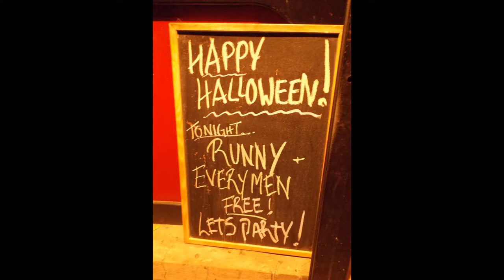Grand Victory 31st October 2012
Featuring The Whores, Runny and The Everymen(performing as Weird Al and the 1%)